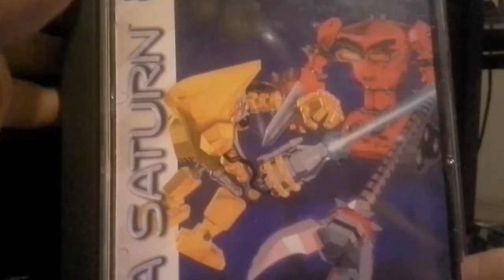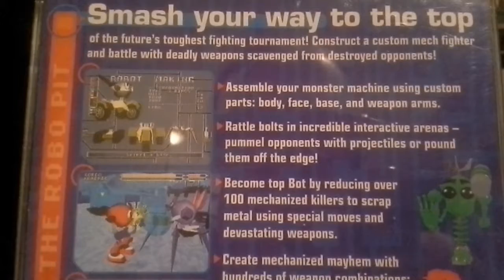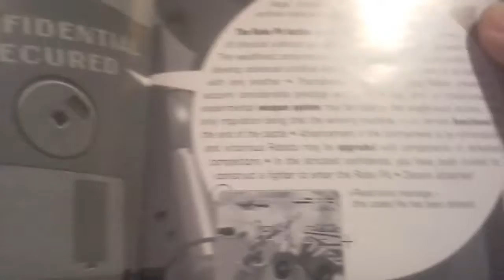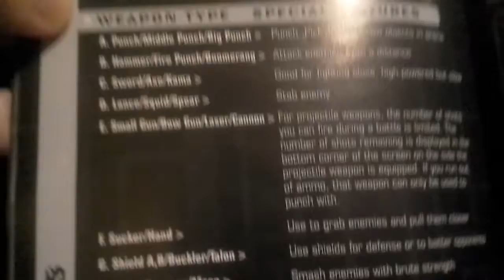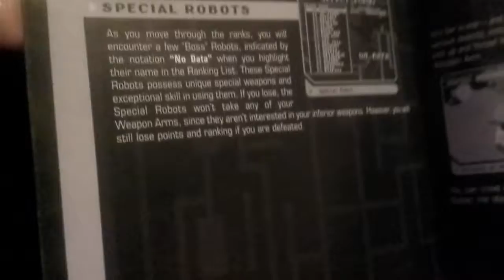Robo Pit (Saturn Archives #9)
The legend of Glomstink.